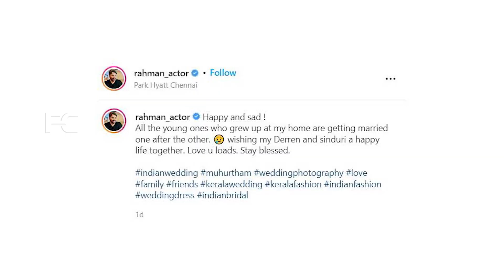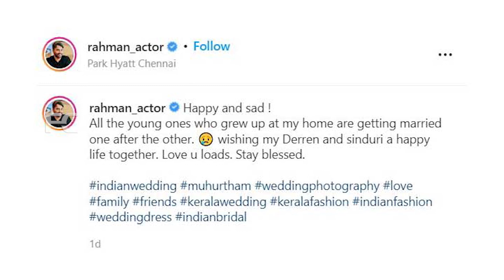റഹ്മാന്റെ കുടുംബത്തിലെ കല്യാണത്തിന് ജയറാം പാർവതി മകൾ മാളവിക സ്നേഹത്തിനും കൂട്ടിനും അതിർവരമ്പുകളില്ല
Watch Rashin Rahman is an Indian actor. He has worked in around 200 films, primarily in Malayalam cinema, in addition to Tamil and Telugu cinema, and has won several awards. In 80's, Rahman was a superstar in Malayalam film industry. In Tamil and Telugu cinema, he is also known by the screen names Raghuman and Raghu.